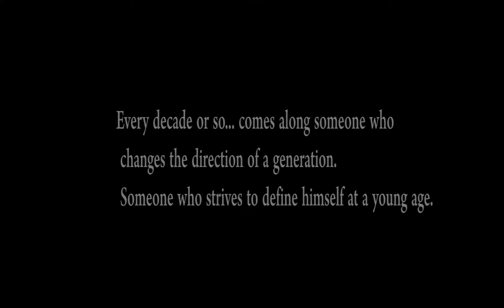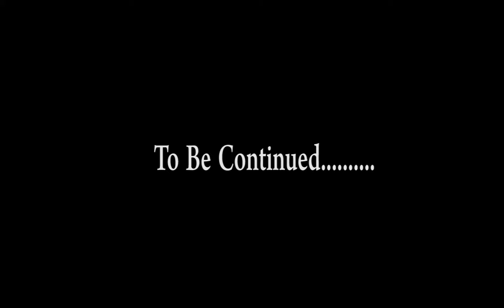Lakendrick Bryant II Young (Quarter Back)